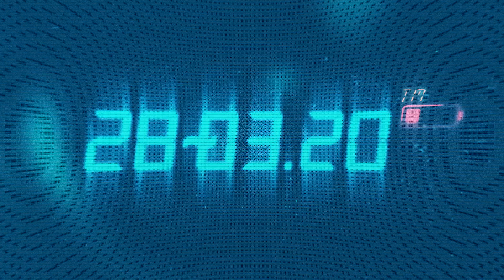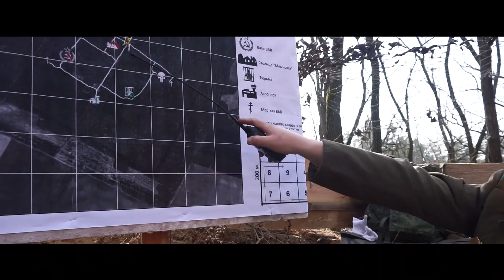Страйкбол операция "ГРЕЙФЕР"